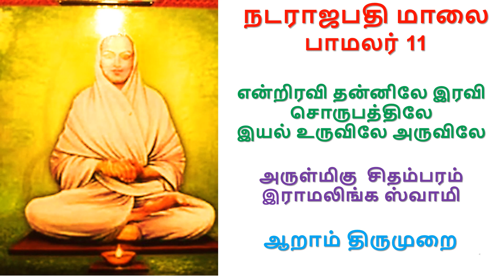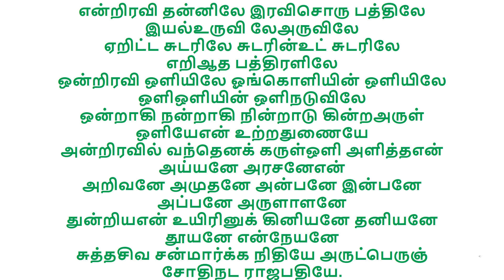என்றிரவி தன்னிலே இரவி சொருபத்திலேஇயல் உருவிலே அருவிலே-அருள்மிகு சிதம்பரம் இராமலிங்க ஸ்வாமி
நடராஜபதி மாலை பாமலர் 11
ஆறாம் திருமுறை